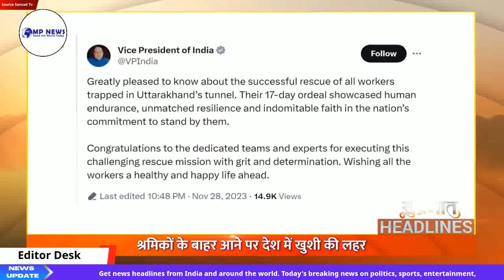Today's News Headlines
Today's News Headlines, Breaking News & Latest News from India and World, News from Politics, Sports, Business, Arts and Entertainment.

About channell:-

At Mpnews.live you can read all Breaking news in Hindi very easily.